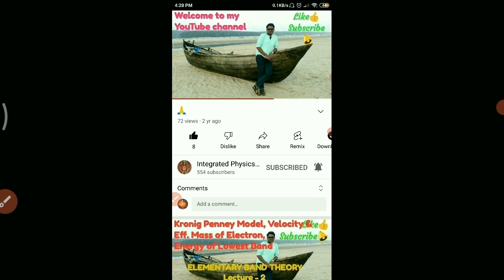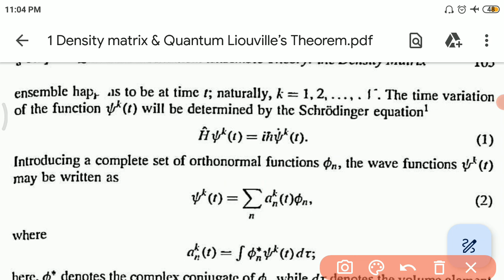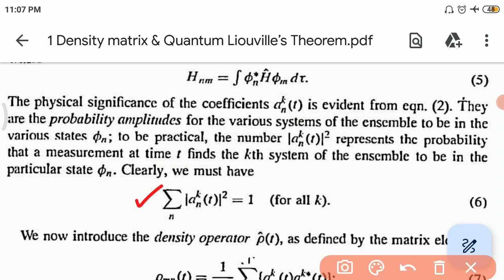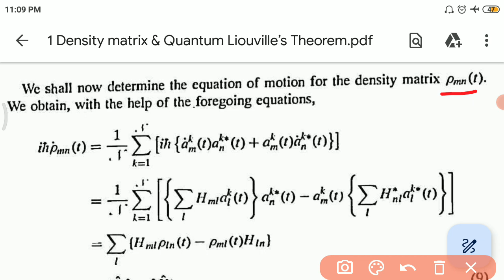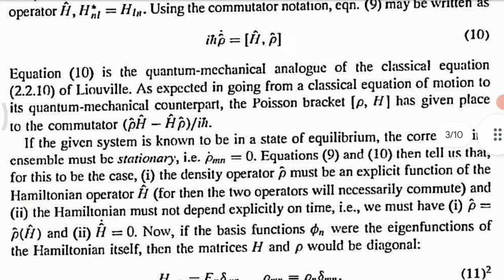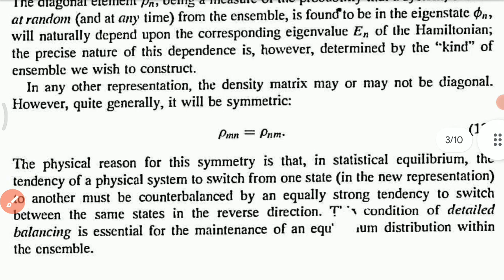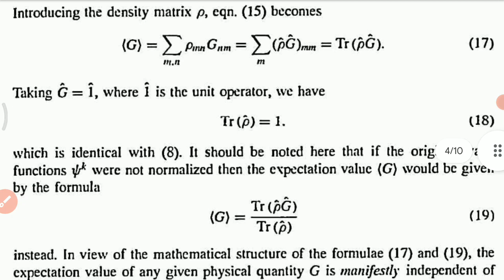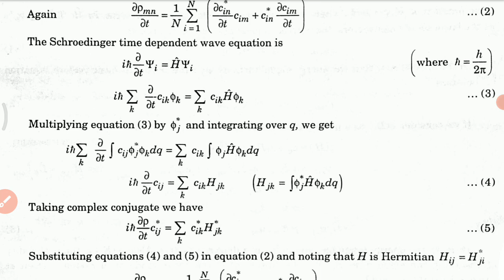Density matrix & Quantum Liouville’s Theorem (P-424 UNIT-3 Lec-1)